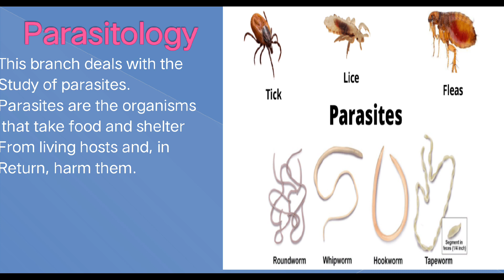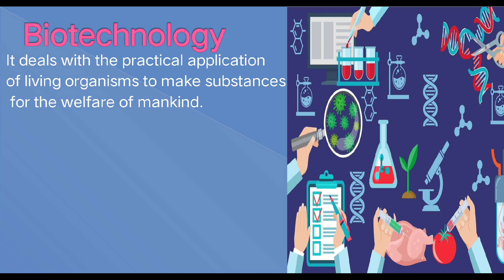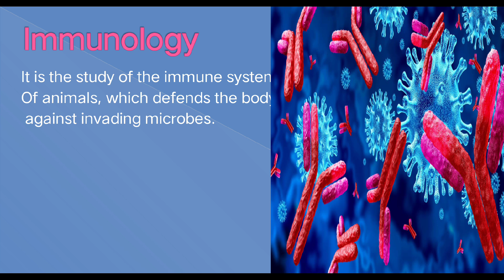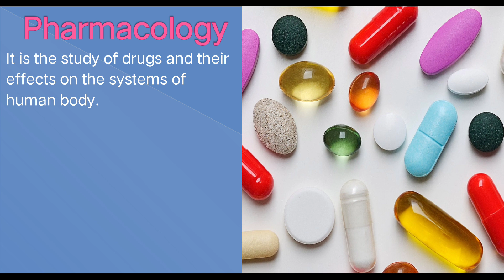Biotechnology Parasitology Immunology Pharmacology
Biotechnology